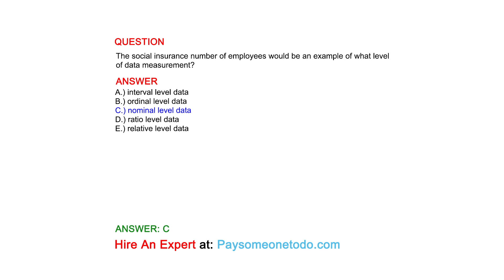The social insurance number of employees would be an example of what level of data measurement?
QUESTION